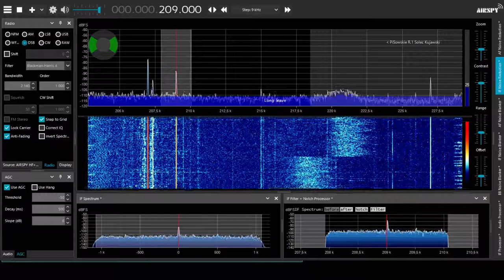[LW] 227 & 209 kHz - Mongoliin Radio 1 - heard in Poland, Sep 27 2021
With 225 Poland off air for maintenance, here's the impossible that turned possible: hearing Mongolia on 227 kHz... in Poland! With 209 kHz as a bonus 😉

Mongoliin Radio operates one transmitter in Altaii, Western Mongolia, at 75 kW power and 5113 km away from me, as well as 3 transmitters on 209 kHz, of which Ulgii (30 kW @ 4559 km), in Even More Western Mongolia, seemed to be most likely. While 227 kHz faded down below audio level as the 1st rays of sunshine appeared over Mongolian grasslands, 209 managed to hold up as late as 22:55 UTC (but no longer at 23:25, HI).

Received in NE Poland (QTH KO12jr) using an Airspy HF+ Discovery & 7.5x3m SuperLoop antenna, not optimised for LW!